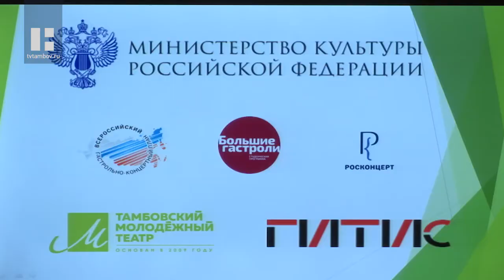Студенты ГИТИСа покажут в Тамбове два спектакля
На сцене Тамбовского молодежного театра студенты ГИТИСа покажут два спектакля «Звездопад»(16+) и «Лес»(16+). Показы пройдут в рамках проекта "Большие гастроли".

10 апреля зрители увидят постановку Мастерской народного артиста РФ Сергея Яшина «Звездопад» (16+). В ней рассказывается об истории первой любви в годы Великой Отечественной войны. Сценарий спектакля основан на военных произведениях Виктора Астафьева «Кавказец», «Прокляты и убиты», «Пастух и пастушка», «Звездопад». Начало в 18.30.